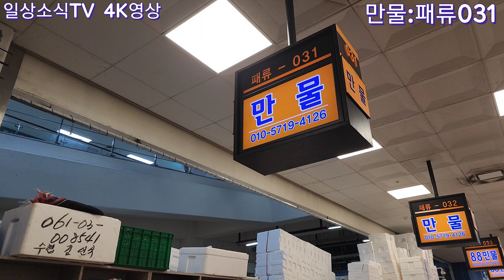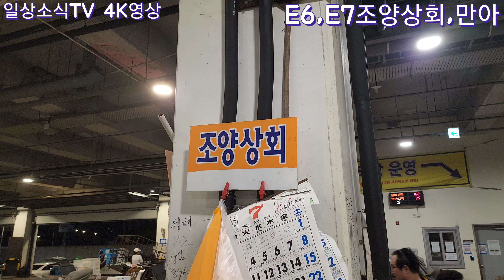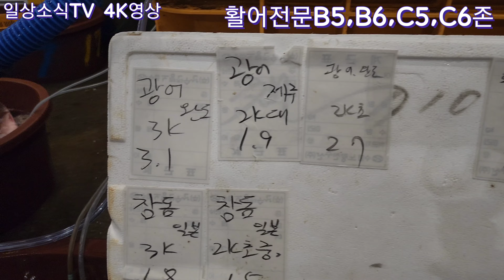산지 신진도 보다도 싼 오징어를 비롯, 병어 민어 전복 소라 제철이며 가격도 좋아~ (촬영시간04:00-06:00)노량진수산시장#휴가철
금일 기억에 남은것: 오징어 병어 민어 전복 소라 제철이며 가격도 좋아~